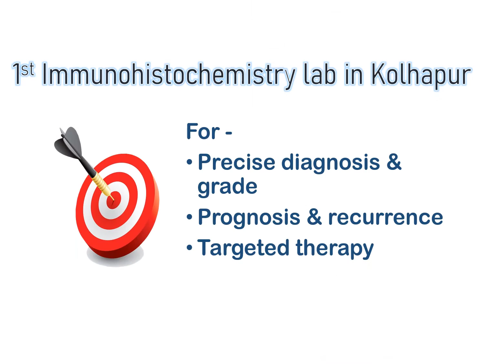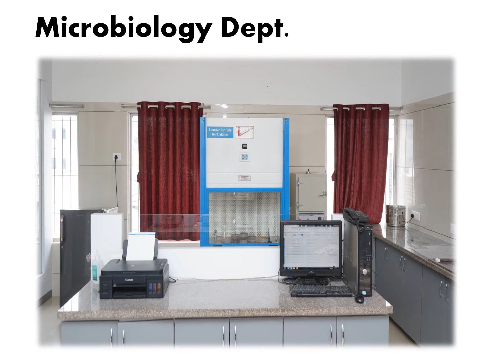Shanti Pathology Laboratory Cancer Diagnosis & Research Center